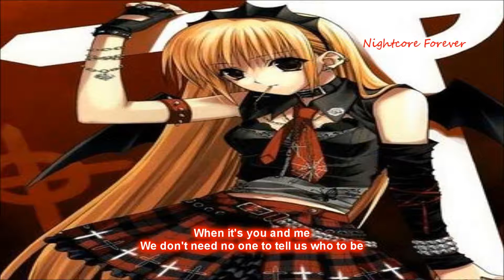★ Nightcore - Rock'n'roll Lyrics ★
Original Song : Avril Lavigne - Rock N Roll